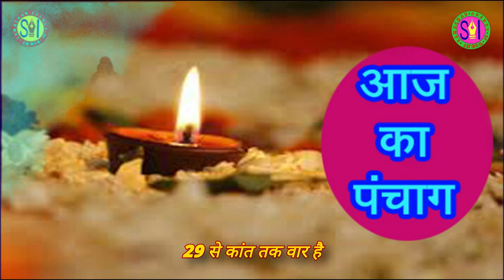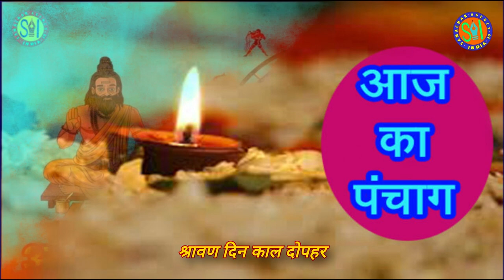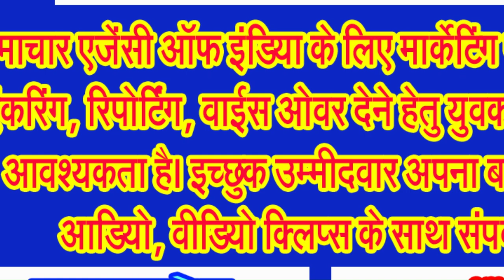सोमवार 05 अगस्त 2024